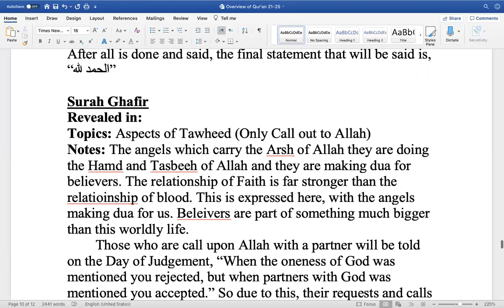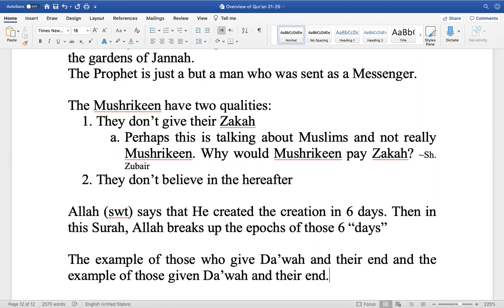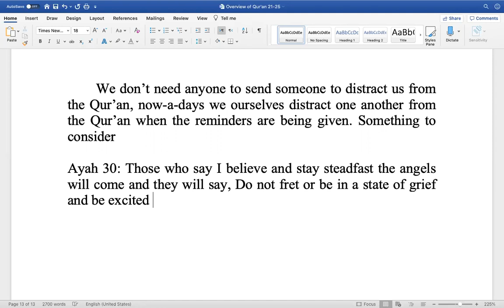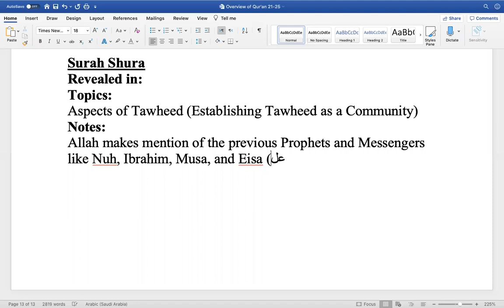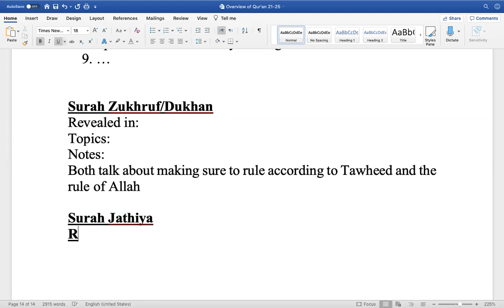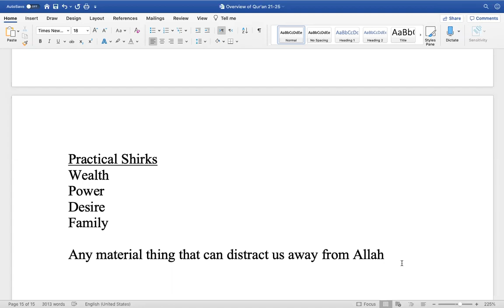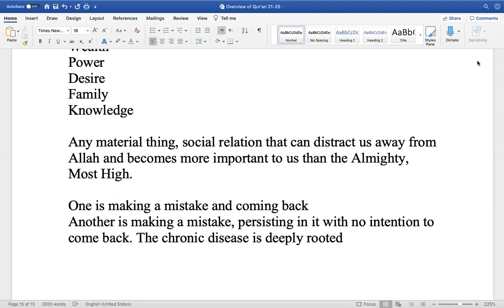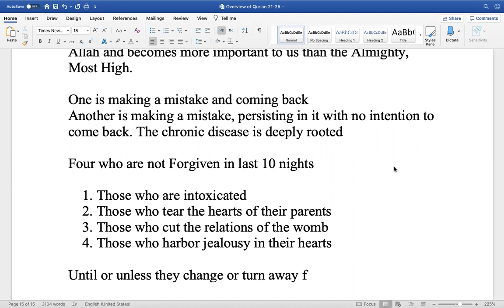Sh. Zubair || Quranic Overview (Juz 25)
Ramadan 2020